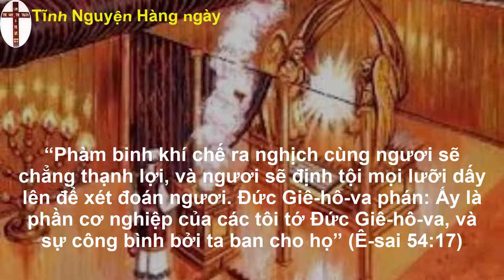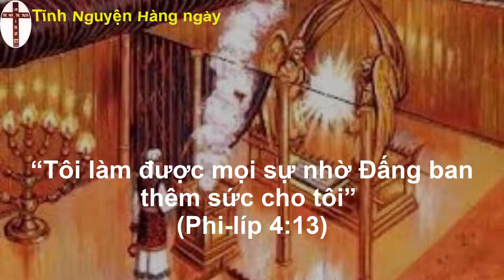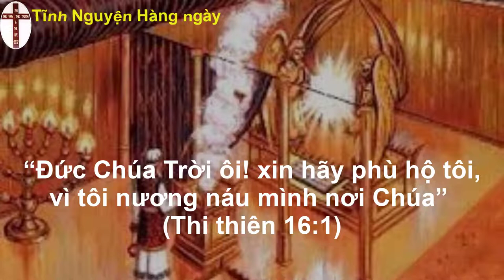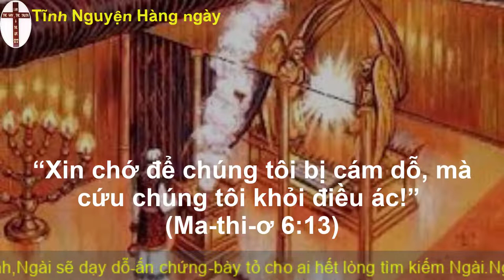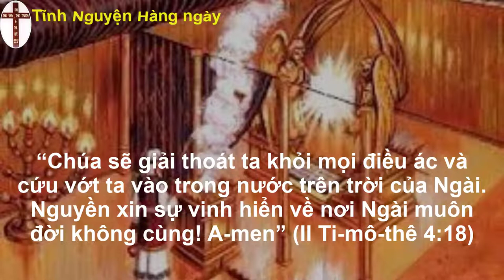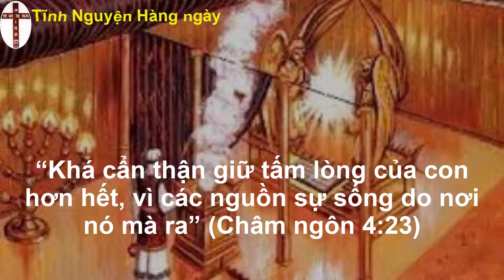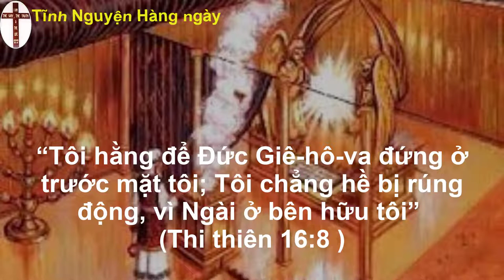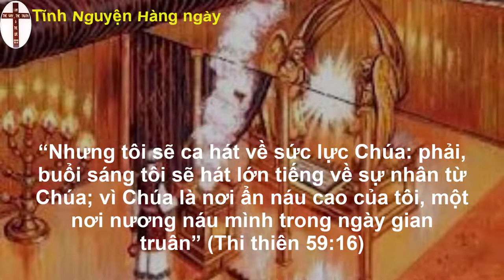Tĩnh nguyện buổi sáng ngày 05/08/2022 | Đạo Tin Lành